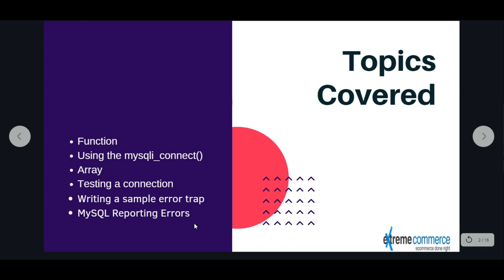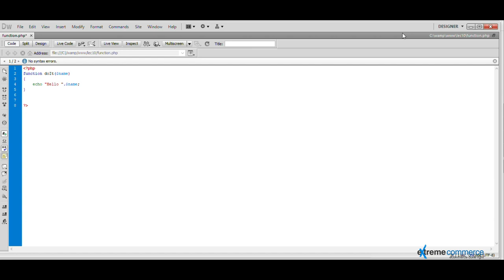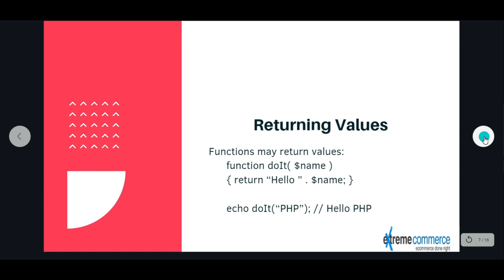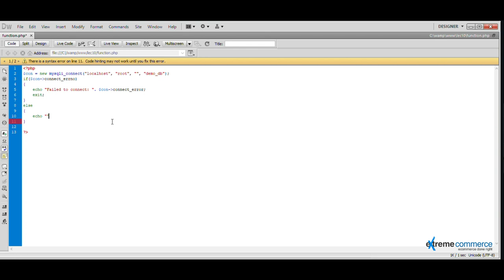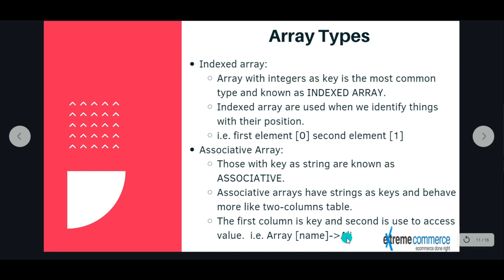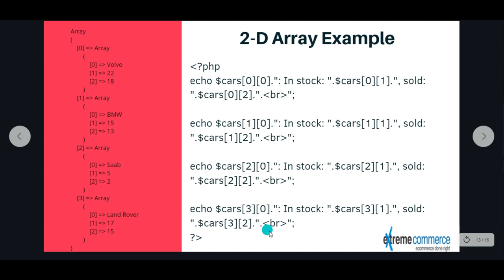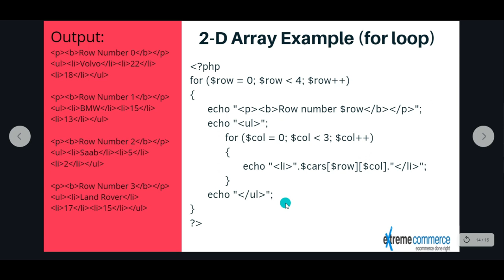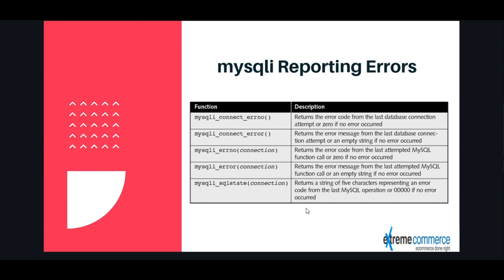Connecting the Dots: PHP Connects to MySQL (Course Lesson) | Urdu / Hindi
Ready to unleash the power of PHP & MySQL together? This lesson equips you with the skills to connect your PHP scripts to your MySQL database:

**Understanding the importance of database connection in web development ** (bringing your website to life with dynamic data!)
**Setting up your MySQL environment ** (preparing your database for connection)
**Step-by-step guide to connecting PHP to MySQL ** (using code examples for clarity)
**Exploring different connection methods (procedural & mysqli) ** (providing options for your coding style)
**Error handling and troubleshooting tips ** (ensuring a smooth connection process)
By the end of this video, you'll be able to:

Confidently connect your PHP scripts to your MySQL database
Choose the appropriate connection method for your project
Handle potential connection errors effectively
Start building dynamic websites that interact with databases!
Get ready to break down the barrier between your PHP code and your MySQL database!